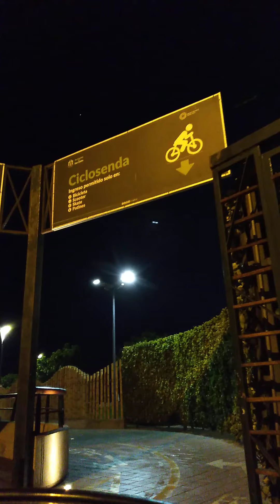ciclovia malecon san isidro parque bicentenario